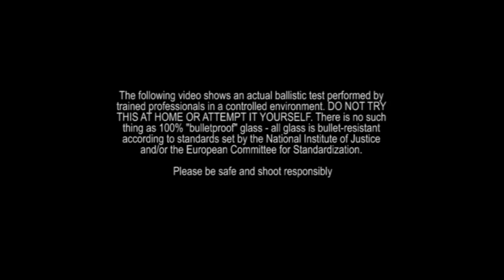This is what it's like to be shot at with an AK-47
Texas Armoring Corporation (TAC), was tired of customers asking if his company's bullet-resistant glass in its armored cars actually resisted bullets. So the CEO asked his employee to shoot at him with an AK-47. It's loud, scary, dangerous, and completely awesome.